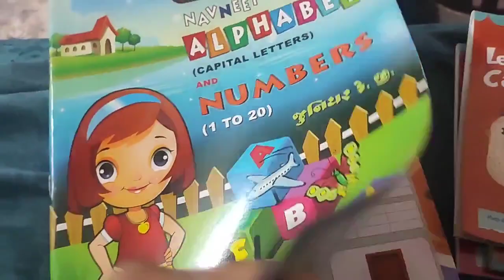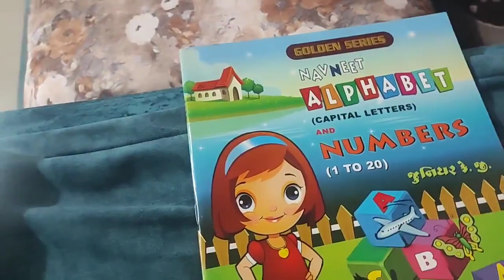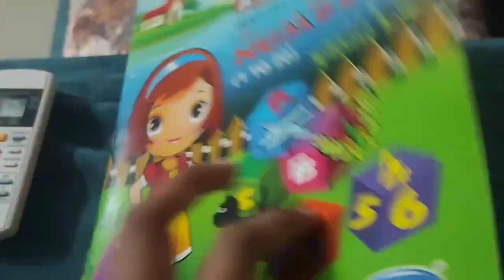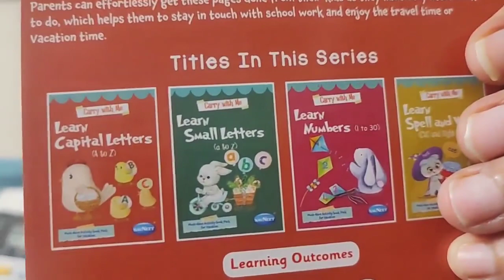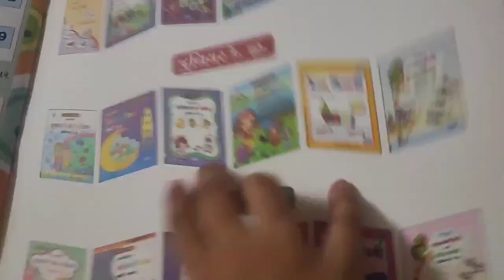અથાણાં રેસીપી પાર્ટ - ૩ | આજે બનાવ્યો વ્રત સ્પેશિયલ મુરબ્બો murabba murabbarecipe | Megnil Life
Vlog #122 અથાણાં રેસીપી પાર્ટ - ૩ | આજે બનાવ્યો વ્રત સ્પેશિયલ મુરબ્બો murabba murabbarecipe | Megnil Life